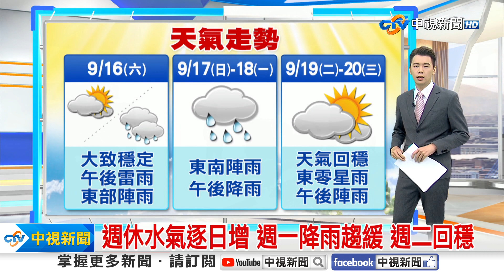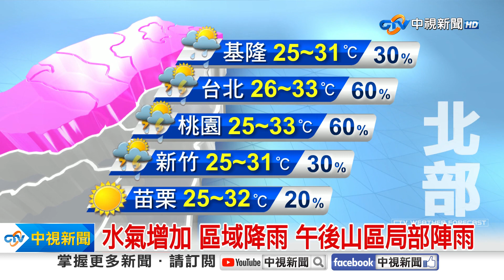【國豪氣象報報】水氣增加 區域降雨 午後山區局部陣雨│中視晨間氣象 20230915